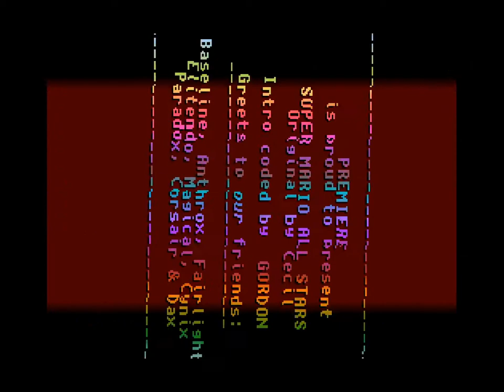Intro from SNES Super Wildcard DX backup